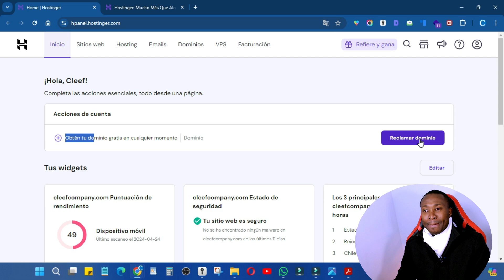Obtén un Dominio Gratis en Hostinger:👉Paso a Paso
¿Sabías que puedes reclamar un dominio gratis en Hostinger? En este vídeo, te mostramos exactamente cómo hacerlo, paso a paso. Desde seleccionar el plan adecuado hasta completar el proceso de registro, te guiaremos en cada detalle. No pierdas esta oportunidad de establecer tu presencia online sin costo.